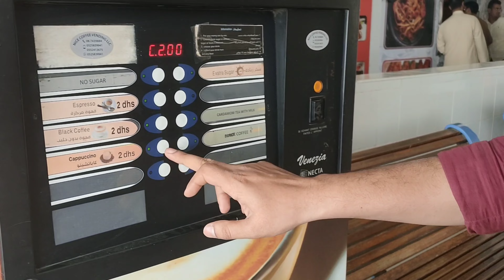Grilled Fish # Ajman # Fish Market @ UAE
Fresh tasty grilled fish from ajman fish market